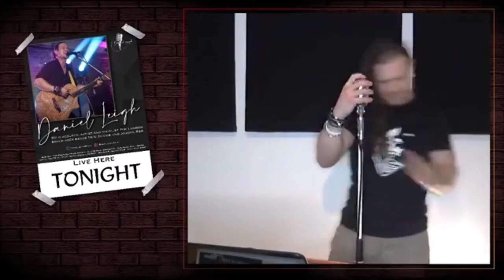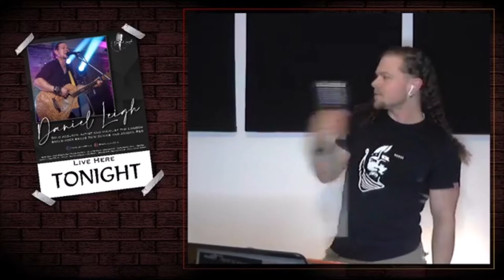Daniel Leigh Live at The Virtual Pub (full livestream show)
Setlist:
Run To You (Bryan Adams Cover)
Animal by Def Leppard (Karaoke version)
Hurt (Johnny Cash Cover)
Open Your Arms (New Device)
Sweet Child O' Mine (Guns N' Roses Cover)
Blinding Lights by The Weeknd (Karaoke version)
Africa (Toto Karaoke version)
Bohemian Rhapsody by Queen (Karaoke version)
Wild Child by W.A.S.P. (Karaoke version)

Daniel Leigh is an incredible songwriter, vocalist and musician! He is a frontman of two amazing bands New Device and Jordan Red and currently he is working on his brand new solo record! He is doing one hour livestream shows every week day on his music facebook and twitch page, playing soul-filling songs of favorite bands and lots of breathtaking original music! If you love what you hear check out his bands and follow him to enjoy some quality rock music!!